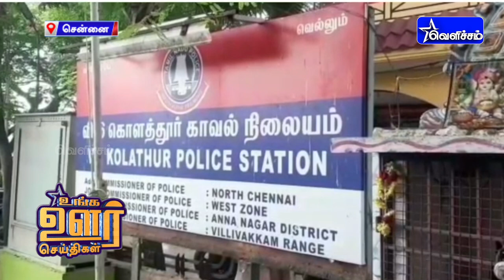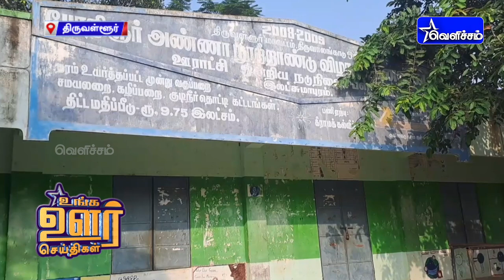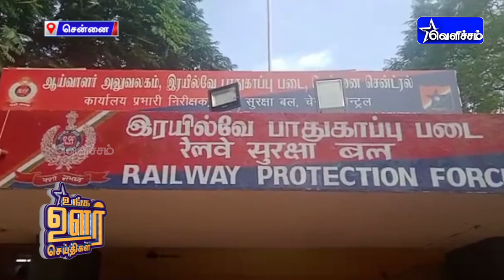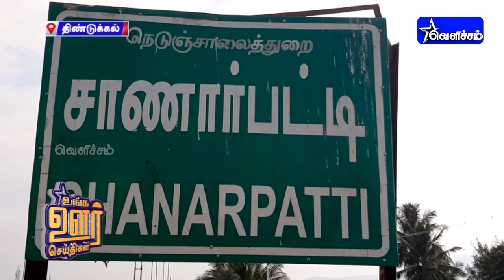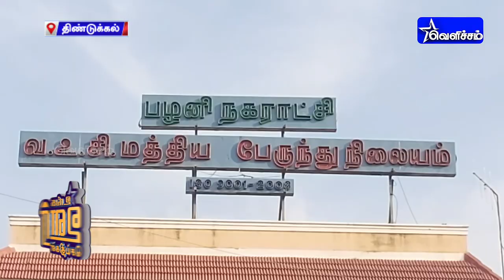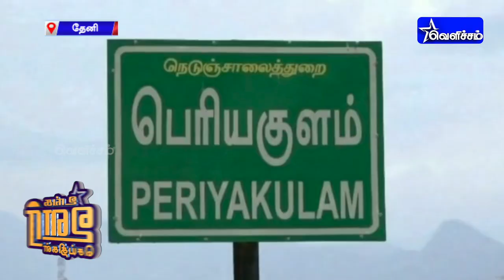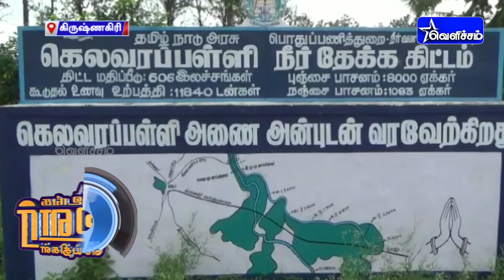உங்க ஊர் செய்திகள்| Unga Oor Seithigal | 16-11-2022 | 1.00 PM | VelichamTV